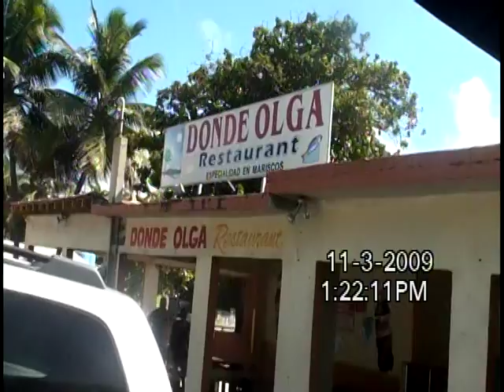VIAJE A P.RICO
D.V.D.  528  AÑO  2007